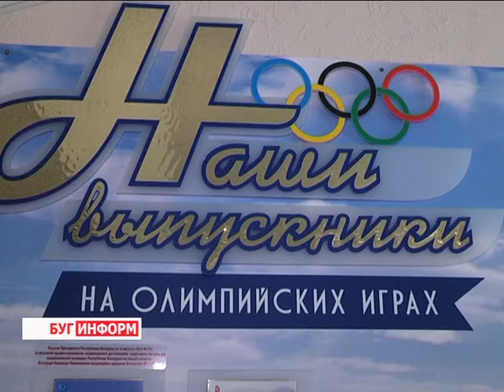2016-05-13 г. Брест. «Брестчане на Олимпийских играх». Новости на Буг-ТВ.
Урок от Олимпийских чемпионов «Брестчане на Олимпийских играх».
2016 год - год Культуры в Беларуси, полон знаменательных и важных событий: 75 летие со дня рождения Владимира Мулявина; 95-летие Ивана Шамякина; 120-летие со дня рождения Кондрата Крапивы и многие другие значимые даты. В спортивной жизни – этот год отмечен Олимпиадой в Бразилии. Время жаркой олимпийской поры в самом разгаре, идет борьба за получение лицензий. 100 белорусских спортсменов уже получили пропуск на соревнования в 19 видах спорта, из них 13 брестчан. 14 июля - станет известен окончательный состав сборной, которая представит Беларусь в Рио-де-Жанейро.
О том, как стать олимпийским чемпионом рассказывали сами олимпийские чемпионы на уроке под говорящим названием «Брестчане на Олимпийских играх» - к их советам прислушалась и наш корреспондент.